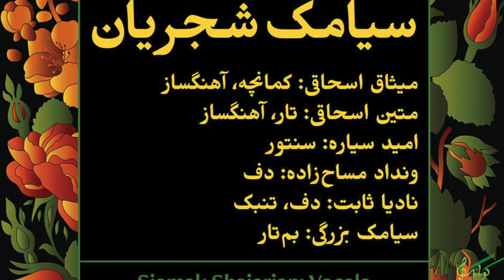Yar Gole Man_ Siamak Shajarian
"یار گل من"

تنظیم: متین اسحاقی

آواز: سیامک شجریان
کمانچه: میثاق اسحاقی
تار: متین اسحاقی
سنتور: امید سیاره
دف: ونداد مساح زاده
تنبک: نادیا ثابت
از کنسرت خنده صبح
گروه کوبانگ و سیامک شجریان